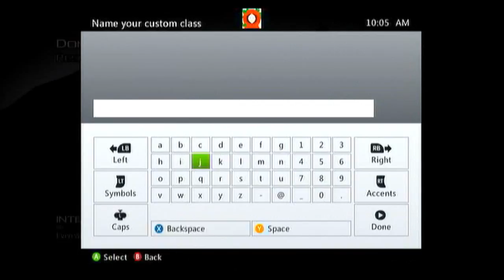Modern Warfare 3 Road To Commander Part 9 (HD)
XBOX LIVE:seems 1egit
PSN:ninja55305